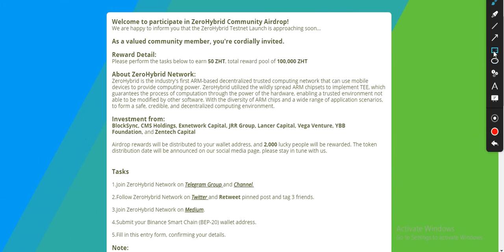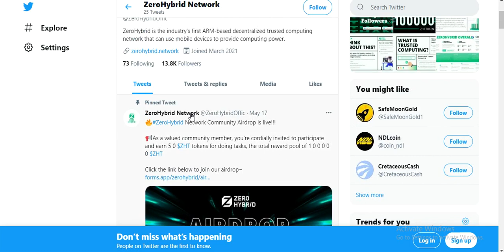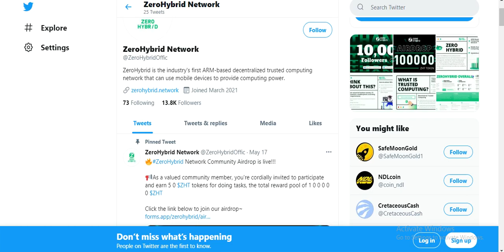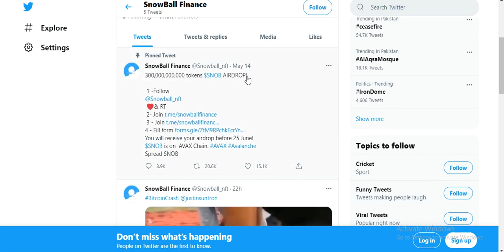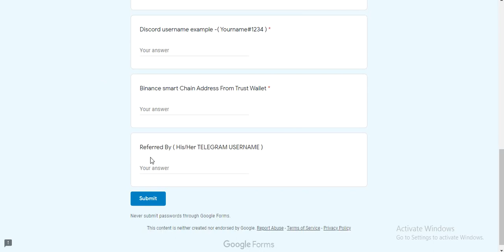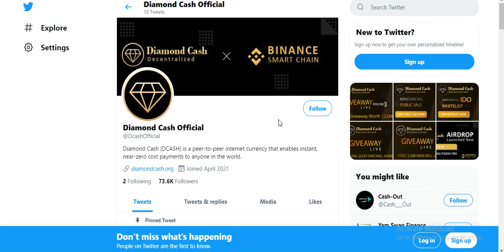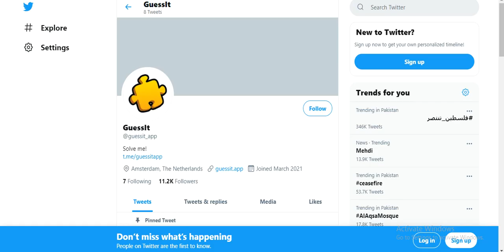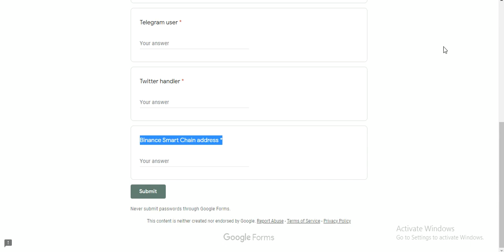Get 50 ZHT ! 50 SNOB ! 2 DCASH & GSSIT Tokens AirDrop Free Tokens ! Don't Miss !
Assalamualaikum